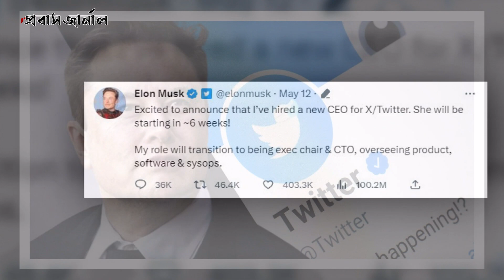কে হচ্ছেন টুইটারের শীর্ষ নির্বাহী, জানালেন মাস্ক | Probash Journal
ANTI-PIRACY WARNING
Protect by Probash Journal Authority